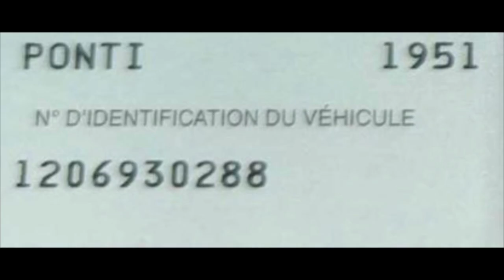AlexBert Listing Rotisserie Restored Stunning 1951 Pontiac FleetLeader Deluxe info 📲